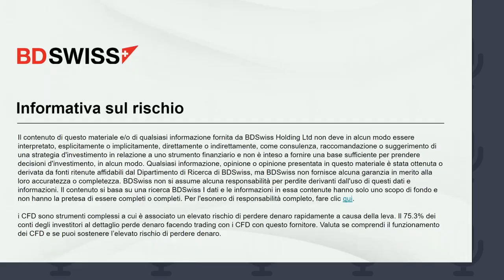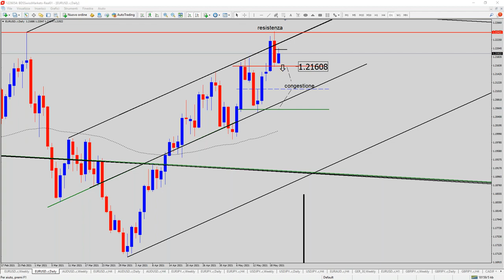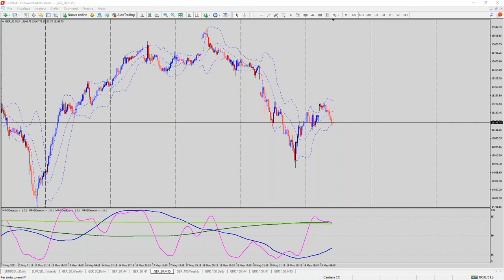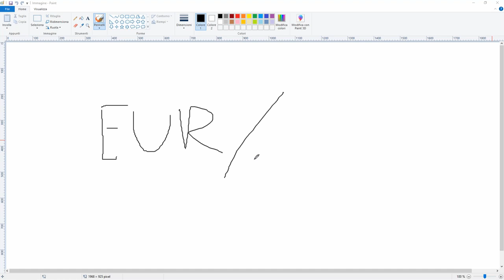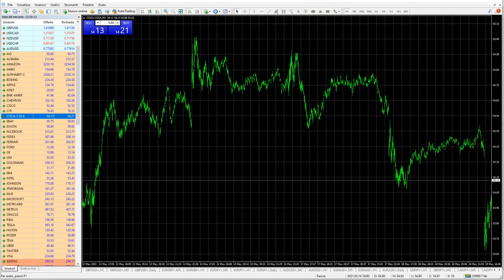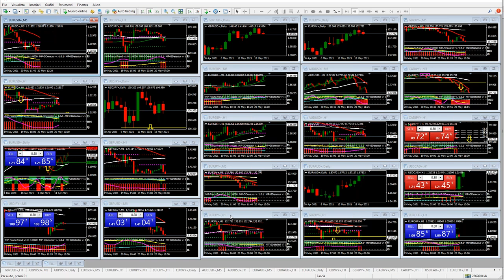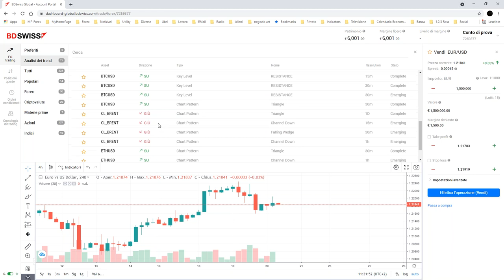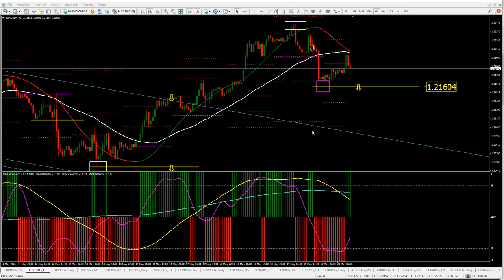introduzione al trading forex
ecco spiegato in breve in cosa consistere fare trading
questo mondo alla portata di tutti
cos’è il forex e cosa sono i CFD

i primi passi per cominciare
un’infarinatura per chi è agli inizi
la conoscenza della piattaforma MT4

il facile utilizzo della Webtrader
la tipologia di conto con l’esecuzione veloce
scegli tra spread e commissione fissa